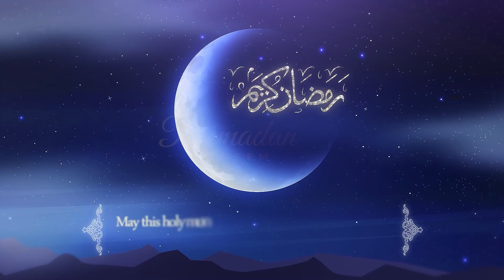Ramadan Kareem | Best wishes for the blessed month of Ramadan from Ansar Gallery UAE